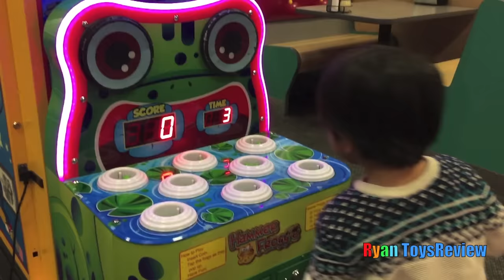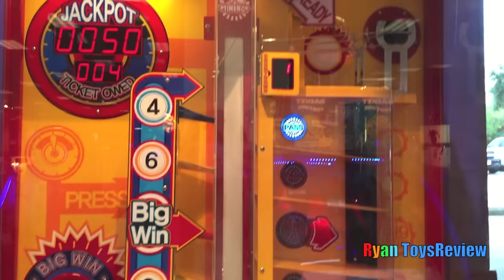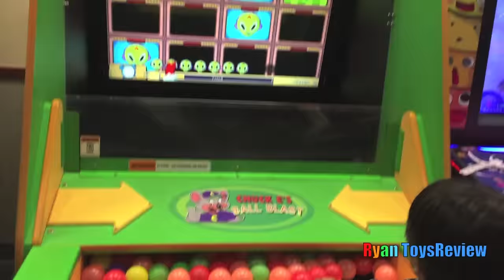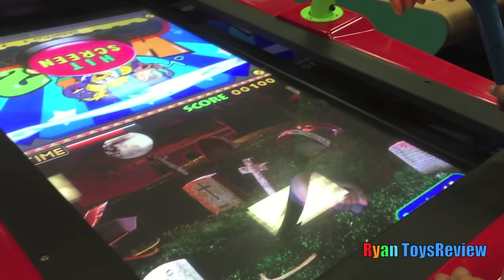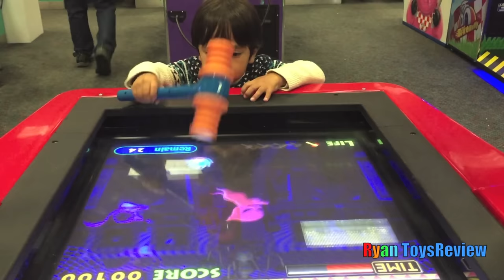Chuck E Cheese Family Fun Indoor Games and Activities for Kids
Ryan and His mom had a family fun time going to Chuck E Cheese! Indoor play Area for Children where a Kid can be a kid! There are many games and activities for kids like car racing, basketball, mini carousel, Ball Pits throwing game, and Giant Monster Truck! After playing a fun game, you get tickets and could trade in to win a prize! Ryan pick Disney Cars Stickers, a Whistle, and an air head candy!

Chuck E Cheese Family Fun Indoor Games and Activities for Kids Children Play Area Ryan ToysReview  Part 1

Indoor playground family fun place for kids GIANT BALL PIT Play room with balls Children play Area

Thomas and Friends DAY OUT WITH THOMAS 2015 Train ride for kids Sir Topham Hatt Ryan ToysReview